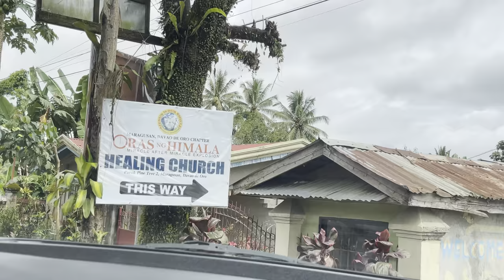maragusan, davao de oro town tour | december 2022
Enjoy our Maragusan road tour from Poblacion to Mapawa and back.